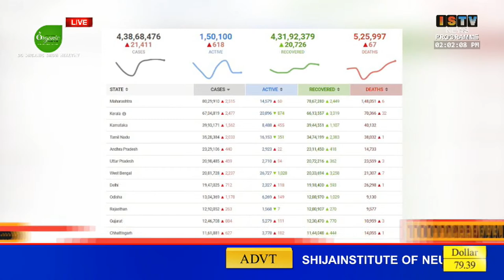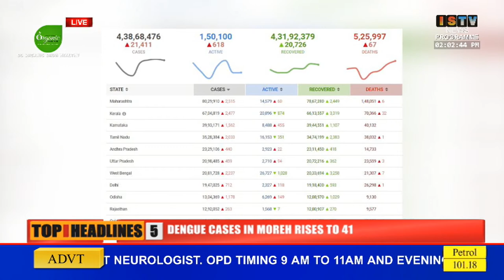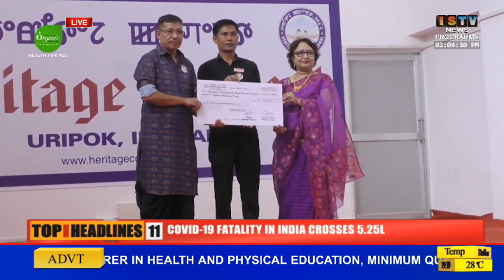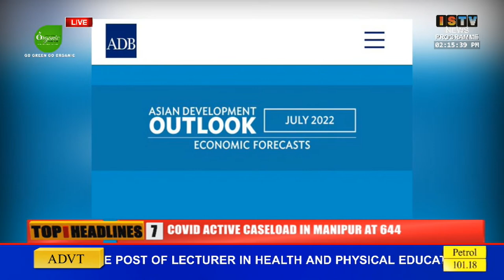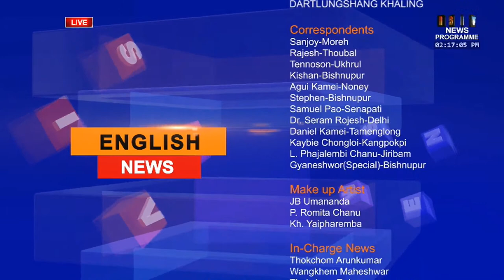2PM -ISTV ENGLISH NEWS 23rd JULY 2022